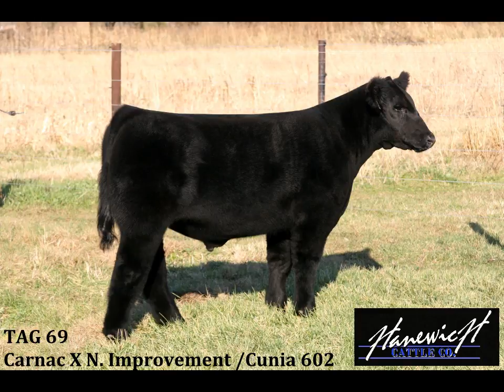Tag 69 Steer - Fall2011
Tag 69 Steer
Carnac X N. Improvement/Cunia602